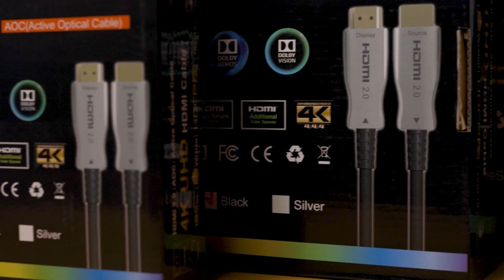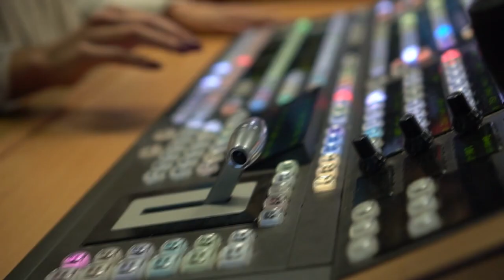CABO HDMI 4K 2.0 DE FIBRA OPTICA DE ATÉ 100 METROS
Principais Características:
• Plug and play, nenhum software a ser instalado.
• Suporta Entrada HDMI 2.0 (fonte) e Saída HDMI 2.0 (monitor).
• Sinais de vídeo completos de 4096 x 2160 / 3840 x 2160 (4K) @ 60Hz até 200 m.
• Transferência de dados de largura de banda ultra-alta de até 18Gbps Suporte EDID / CEC / DDC
• Totalmente HDMI 2.0, incluindo ARC, proporção de aspecto 21:9 e mais
• Suporta HDCP 2.2 / CEC / EDID / HDR / ARC / 3D
• Vídeos HDR (High Dynamic Range) para taxa de contraste expansiva e precisão de cores.
• Oferece suporte ao fornecimento de fluxos de vídeo duplos para um monitor (se compatível com o monitor).
• Proporção de Cinema de 21:9
• Suporta Colorimetria BT.2020.
• Compatível com PCM, DTS-HD Master e Dolby Digital True HD Surround Sound
• Perfil praticamente zero EMI / RFI para um desempenho perfeito
• O Design híbrido de Fibra / Cobre não requer alimentação externa
• Conectores HDMI de liga de zinco banhados a ouro garantem desempenho ideal e durabilidade aprimorada
• O Cabeamento ultrafino e flexível facilita a passagem por espaços apertados e a navegação em curvas e curvas com baixo risco de perda de sinal.
• A Blindagem tripla protege ainda mais contra interferências para garantir a qualidade ideal do sinal.